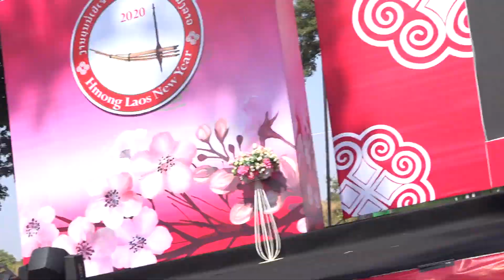Nkauj Hmoob Meskas Los Hais Kwv Txhiaj Nyob Tshav Pob Lav 16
Zaj Kwv Txhiaj Hmoob No Hais Tau Tu Siab Heev.